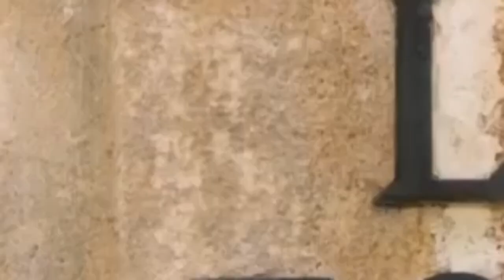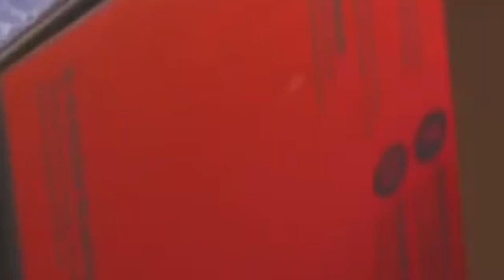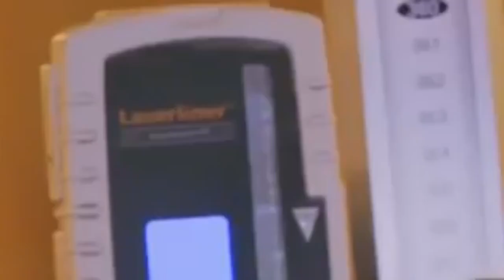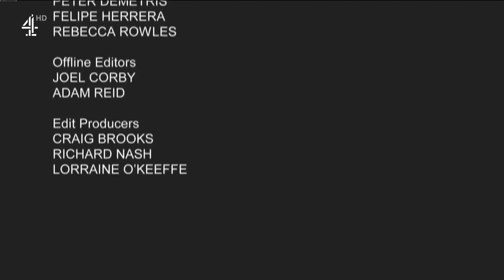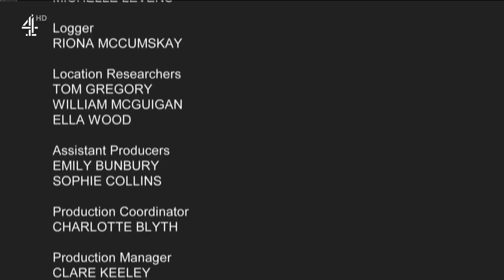Chateau DIY 2022 | Chateau DIY S06E01 | Escape To The Chateau DIY full episodes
Escape to the Chateau DIY
Documentary following Dick Strawbridge and Angel Adoree as they help British people making French castles their home or running businesses from them.